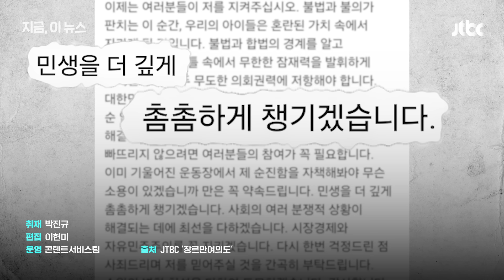'대파 논란' 이수정 "잠시 이성 잃고 실수"…대파 격파 영상엔 "순진함 자책해봐야 무슨 소용"｜지금 이 뉴스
이수정 국민의힘 경기 수원정 후보가 '대파 논란'에 대해 "잠시 이성을 잃어 실수했다"며 사과했습니다. 윤석열 대통령의 '대파 875원이면 합리적'이라는 발언에 대해 "한 단이 아닌 한 뿌리를 말한 것"이라 옹호하고, "대파 격파한다"며 장난스러운 영상을 올리기도 했죠. 민심을 잘 모르고 부적절하다는 비판이 잇따르자 결국 사과한 겁니다.